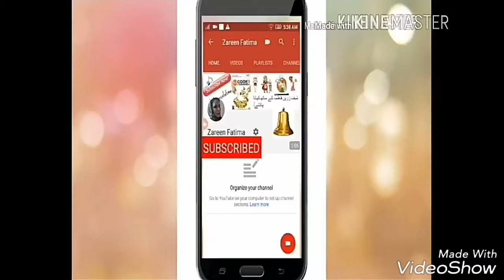Hyderabadi Biryani/Chicken Dum Biryani حیدرآبادی بریانی with zareen fatima (urdu/hindi)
How to prepare Asli  حیدرآبادی بریانی Hyderabadi Chicken Dum Biryani / Dum Biryani Recipe / Home Style Biryani

ingredient for chicken

1/2 kg  chicken
1 cup dahi (yogurt)
2 tbs milk
1 cup ghee
1 tbs cumin seeds powder
1 tbs coriander powder
1 tbs red chilli powder
1/2 tbs turmeric powder
1 tbs hot spices powder
1 lemon juice
1 tsp nutmeg and mace powder
1 tsp food color
2 tez patta
1/2 tbs black cumin seeds
1 tbs salt
1 medium size brown onion
3 tbs mint leaves
3 tbs coriander leaves
2 lemon slices
6 green chilli
kewra

ingredient for rice

1/2 kg Basmati Rice
1 daar cheeni
1 black cardamom
2 star anise
2 green cardamom
1 tbs white cumin seeds
2 tez patta
3 tbs salt